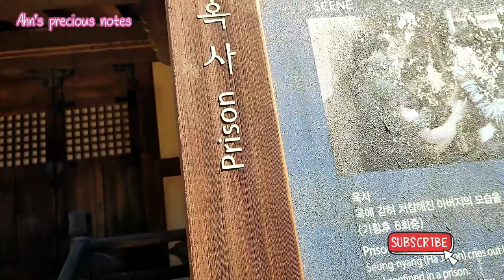FILIPINO-KOREAN FAMILY ADVENTURE| Dae Jang Geum Park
Welcome!
I'm a Filipina married to a Korean and a mother of two sweet Korean-Filipino kids.
We do life in Korea vlogs and we love to take our kids on adventures to expose  them to the outside world.

Hoping WE could inspire and encourage everyone to be open to changes in life.

Remember: God makes all things beautiful in His time.